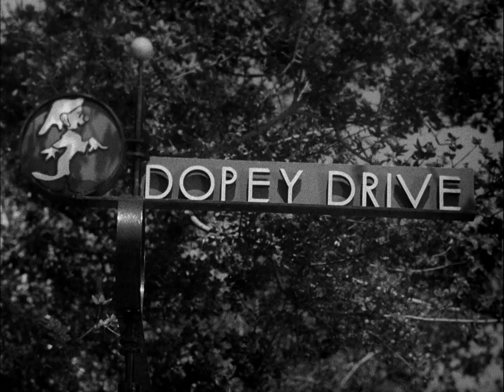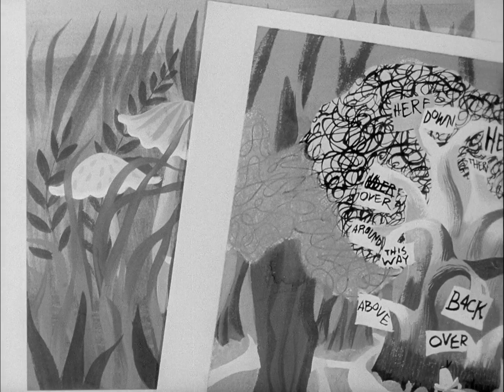Alice in Wonderland - Operation Wonderland